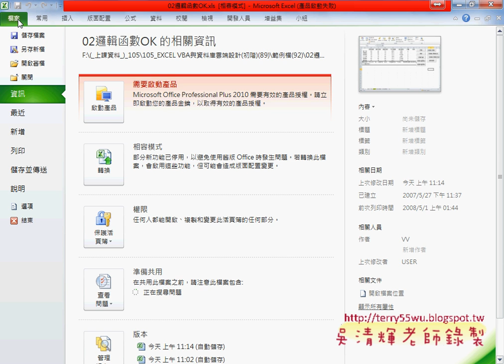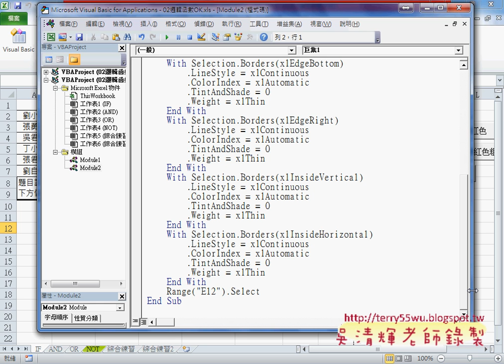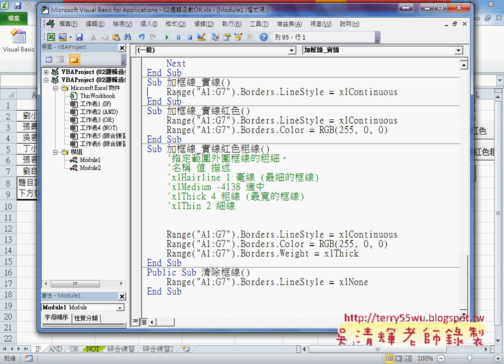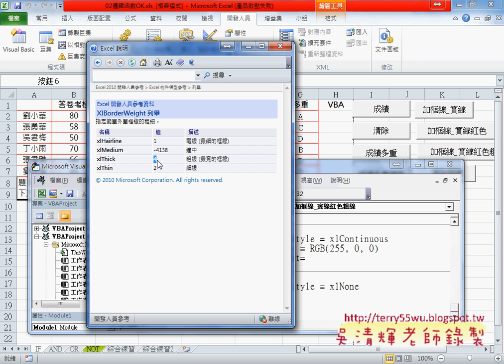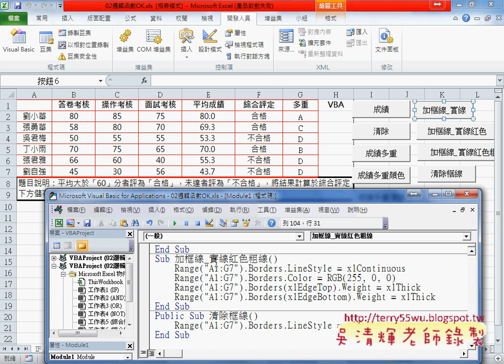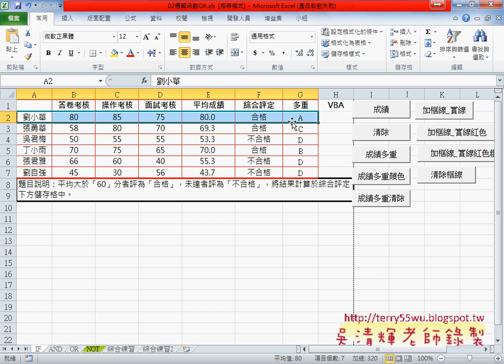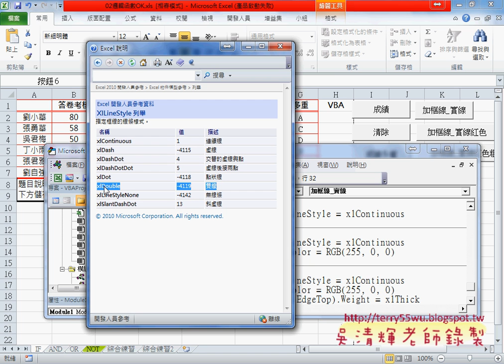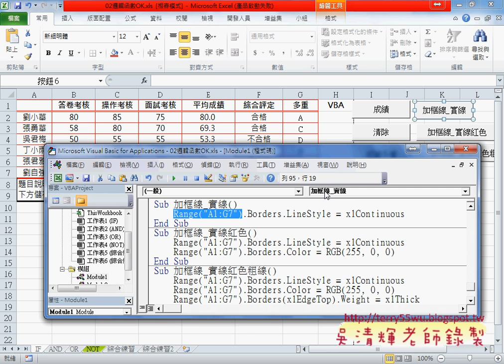06 用框線物件加上列印報表的格線